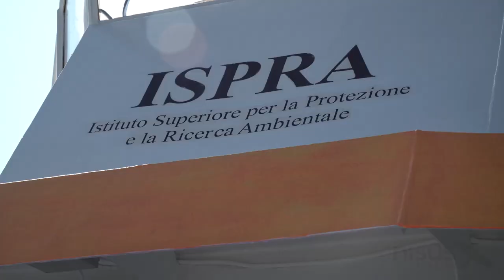La Strategia Marina - La direttiva per una gestione comune del Mare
La centralità della Strategia Marina nella politica della tutela del mare e dello sviluppo sostenibile a livello Europeo e Nazionale: un nuovo strumento per conoscere e proteggere il Mediterraneo.